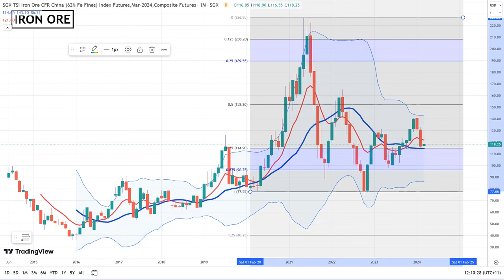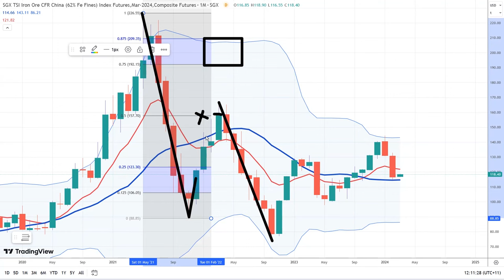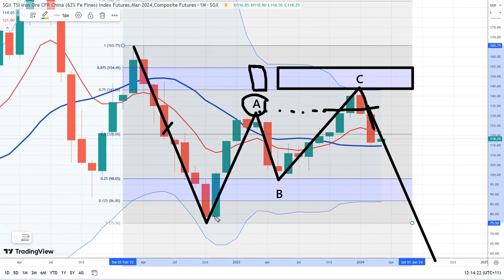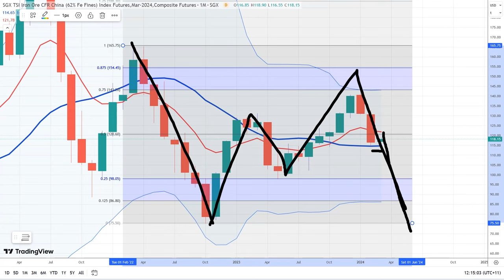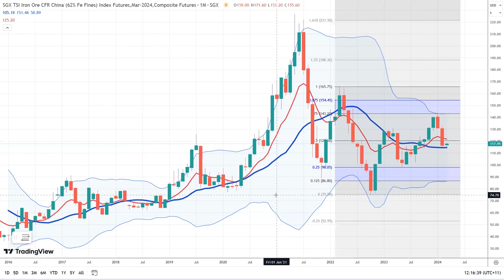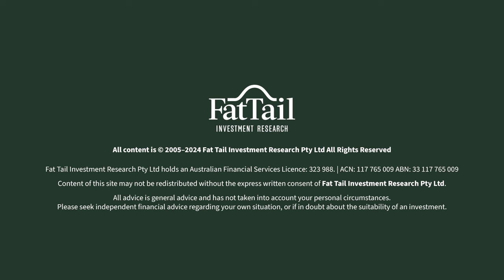Sell Signal in Iron Ore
Explore illuminating interviews and in-depth explainer videos unraveling the trends shaping today's Aussie markets, the economy, and your overall portfolio.

In these dynamic times, marked by economic shifts, record-low interest rates, growing debt, deficits, and unprecedented stimuli, navigating the evolving landscape is absolutely vital. The rules of investing are undergoing transformation, influencing the ASX, property markets, and various asset prices Down Under. The pressing question remains: Can markets prevail with a sustained ascent, or is a challenging reckoning unavoidable?

Let Fat Tail Investment Research be your guide in supporting your portfolio against the uncertainties of the future, whether it's inflation, deflation, a bull market, a bear market, a market correction, a property market shift, an economic boom, a downturn, or another global financial shake-up – our experts cover all conditions to support you.

Tap into the collective wisdom of the money and markets experts featured on Fat Tail Investment Research by heading to fattail.com.au